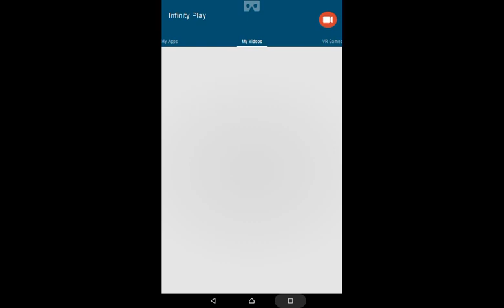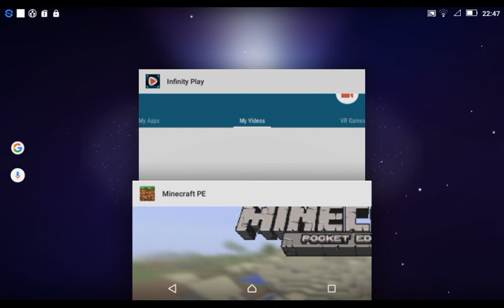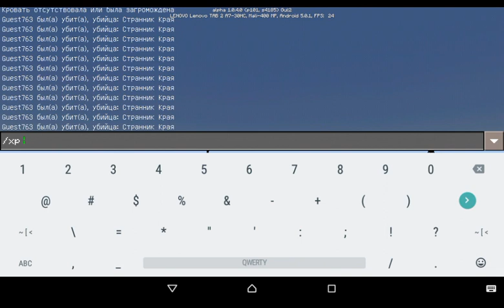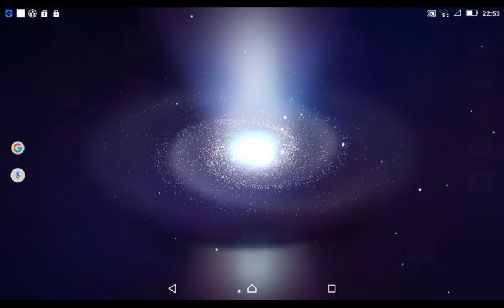Minecraft: At Faster Endo (34)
Also pop Minecraft 0.11.1